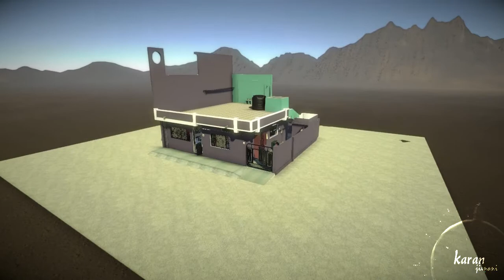Architectural walkthrough of an Indian styled tenement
-I just completed making my so far biggest 3d project - "my home"(720 sq feet) in 3d through my imaginations and some references and here I am presenting its walkthrough.
-Behind the scenes are from 3:59 - 7:40
-Teacher: Shri Anil Swami
-Audio: Impact Visualizations